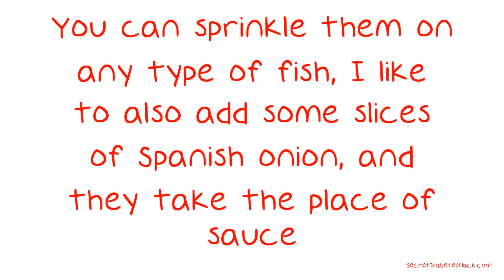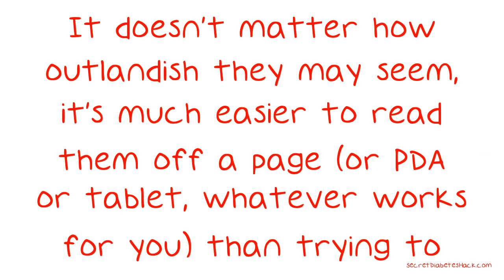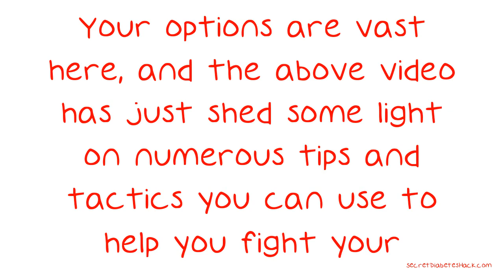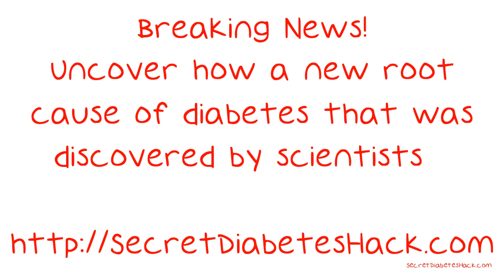Manage Your Diabetes Better With These Tips.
Manage Your Diabetes Better With These Tips. You will find out through your research that diabetes is a very common disease. Actors and artists, plumbers and poets, construction workers and kids still in school -- this disease affects a little of every group on the planet. Learn to manage your disease properly by using the tips found in this video. If you want to eat healthier to help overcome your Diabetes, but you just can't stomach fish without some pops of flavor on it, try capers!